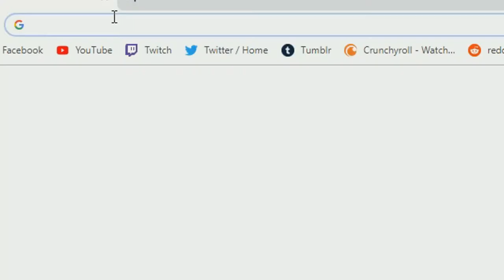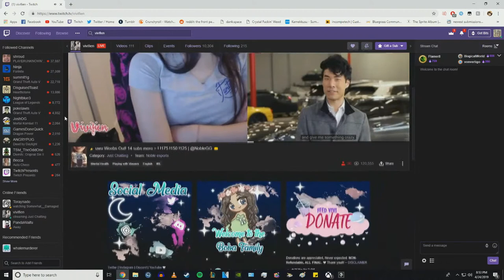DeathGarden: BloodHarvest | 1st Time Playing, NOOB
DON'T SHOOT THE HUNTER